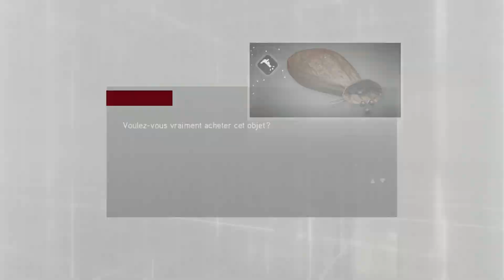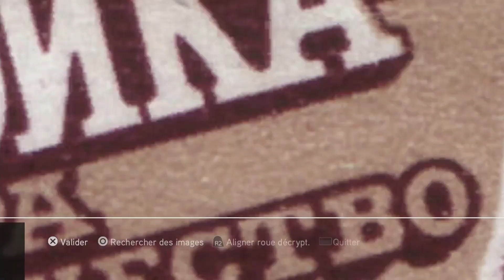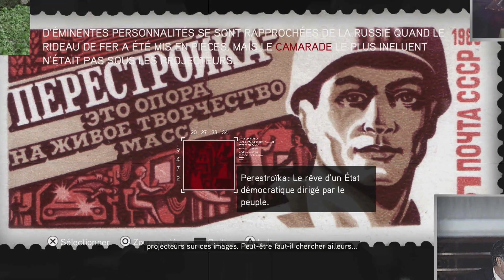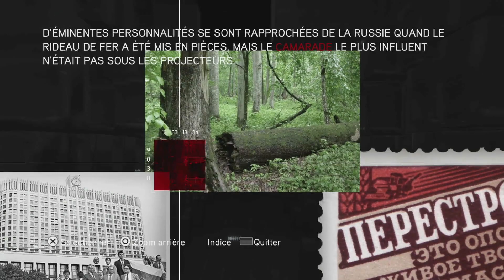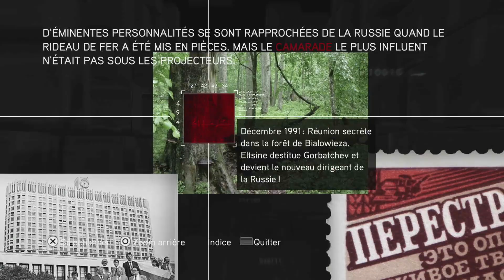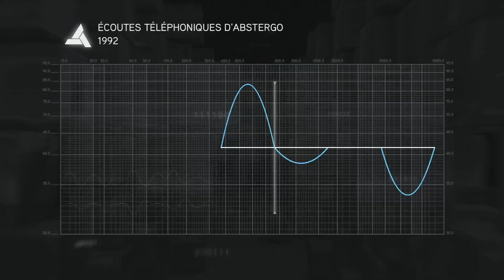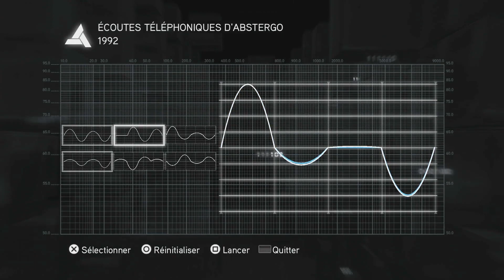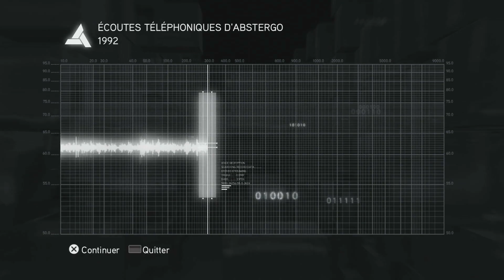ASSASSIN'S CREED BROTHERHOOD - Let's play fr #31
-Assassin's Creed Brotherhood est un jeu vidéo d'action-aventure édité et développé par Ubisoft, sorti en novembre 2010.

Ce jeu qui se déroule en majeure partie à l'époque de la Renaissance italienne appartient à la série Assassin's Creed. Son scénario s'insère chronologiquement dans la continuité d'Assassin's Creed II.

-Assassin's Creed Brotherhood est la suite directe d'Assassin's Creed II. Il reprend pour personnage principal Ezio Auditore, devenu depuis un grand maître assassin. L'action se déroule principalement à Rome durant la Renaissance, ville qui apparait brièvement dans la dernière mission de l'épisode précédent3, et en Espagne en 1507.